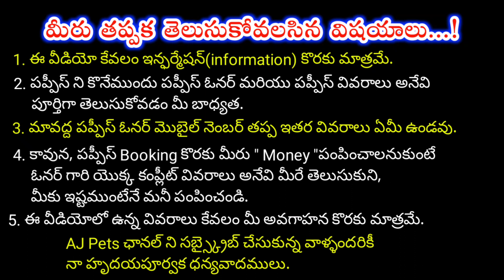yop quality Great dane puppies for sale in telugu/9700112090 /aj pets